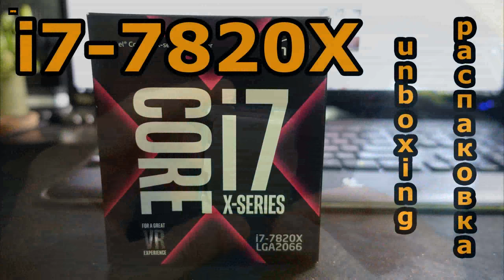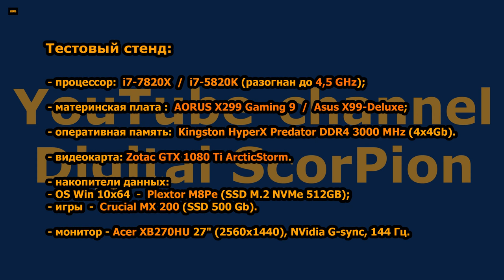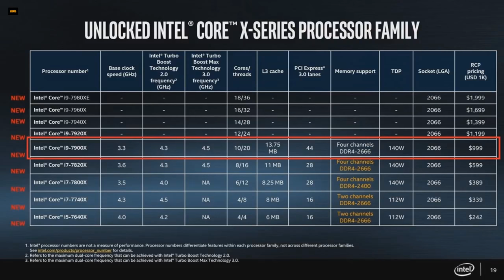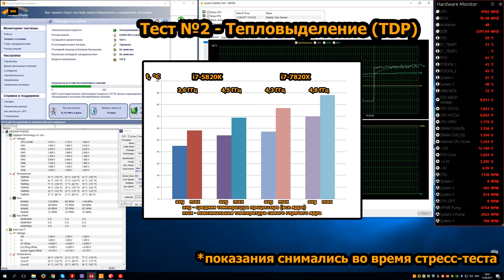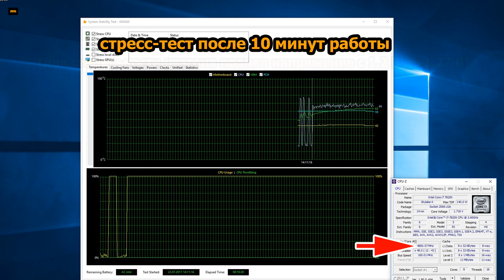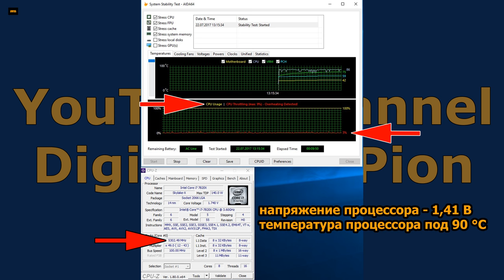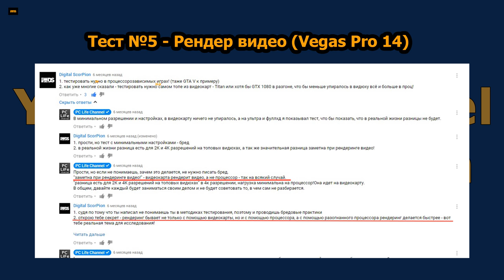i7-7820X - честный обзор, тестирование и разгон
Обзор процессора Intel i7-7820X (LGA2066) для чипсета X299